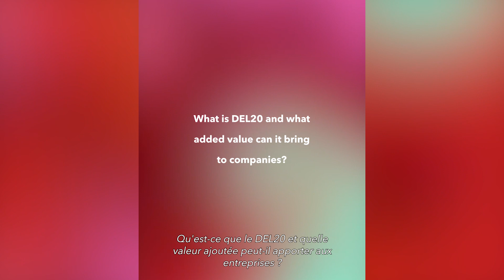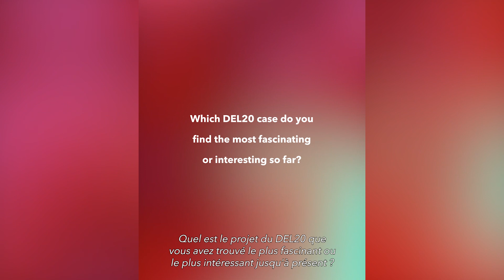2018 - Le pouvoir d'apprendre les uns les autres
Pour atteindre 150 ans, il faut oser se remettre en question et se réinventer.

Bert De Winter, Responsable de l'équipe Innovation de De Watergroep et Thierry Bruyneel, fondateur du DEL20, associé chez delaware et responsable de l'équipe Data et IA discutent des avantages de rejoindre la communauté du DEL20 et de l'importance de travailler avec d'autres entreprises pour s'inspirer mutuellement et trouver de nouvelles solutions plus performantes.

"Les participants bénéficient d’interactions avec d'autres membres du DEL20, ce qui leur donne des idées intéressantes sur la façon dont ils abordent certains problèmes dans leurs entreprises" - Bert De Winter, Responsable de l'équipe Innovation de De Watergroep